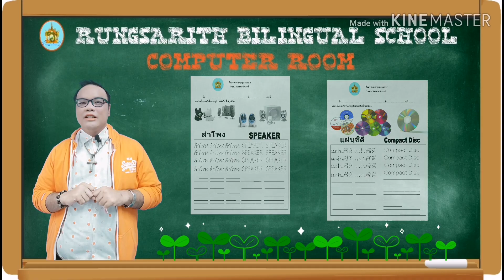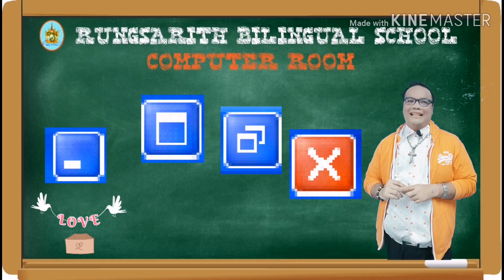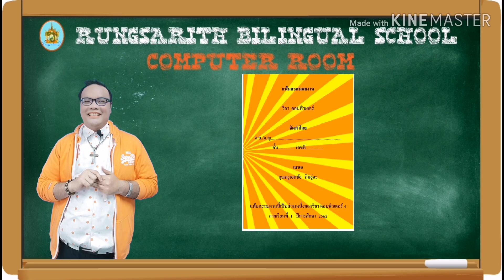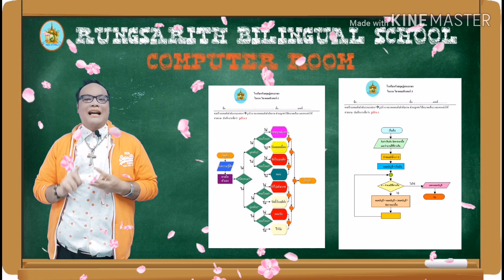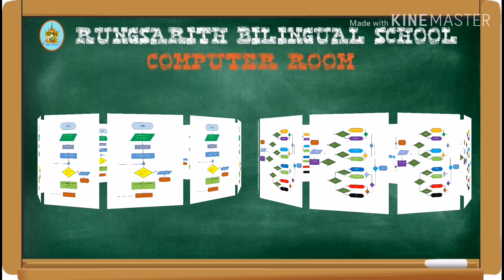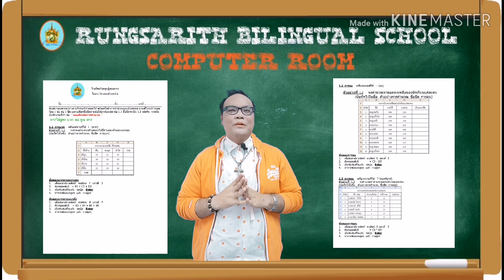วันพบครู 62